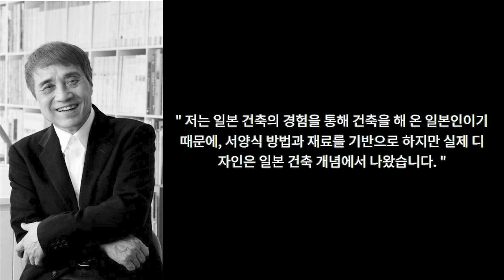힘들때 들을려고 만든 안도 타다오 명언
후원은 좋은 영상을 만드는데 도움이 됩니다.

본 음성은 인공지능 성우 서비스 타입캐스트에서 제작되었습니다. 인공지능 성우 영희